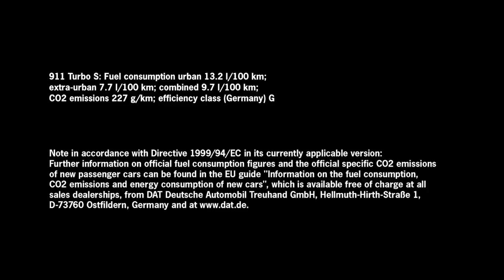Porsche 911 Turbo S meets Maria Sharapova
Outperform yourself - a philosophy that has not only been at the heart of all Porsche models but also the reason for Maria Sharapova's success. Learn more in this video.

*Combined fuel consumption in accordance with EU 6: 9.7 l/100 km; CO2 emissions: 227 g/km